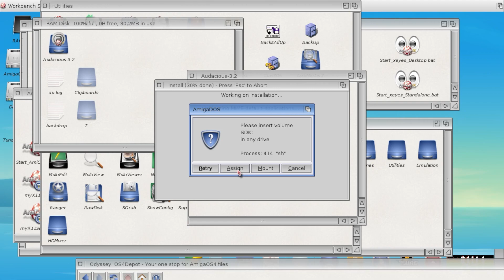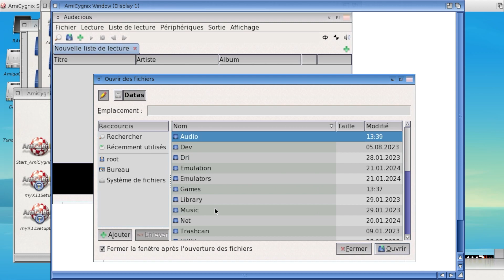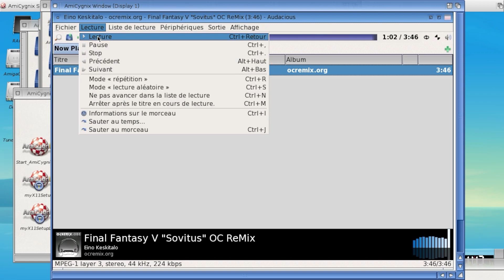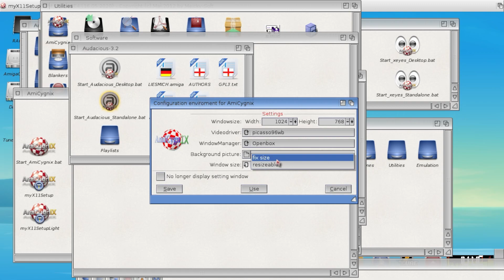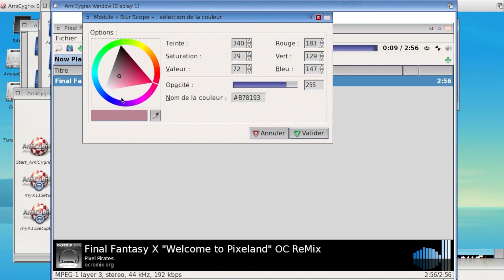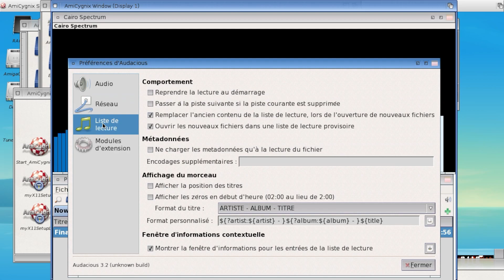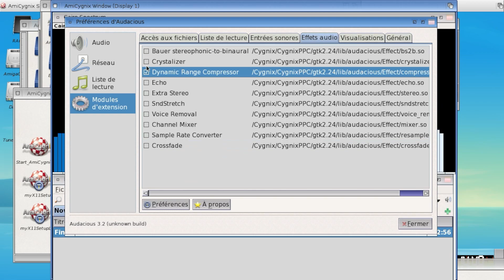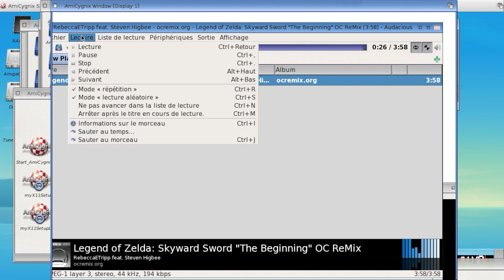Audacious [Amiga] (2013) Edgar Schwan {AmigaOne X5000 with AmiCygnix 1.6}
Audacious [audio-player running on AmigaOS 4.1 FE with the use of AmiCygnix. Released back in 2013, the player features visualizations, real-time audio filters, playlists and extensions for different formats.